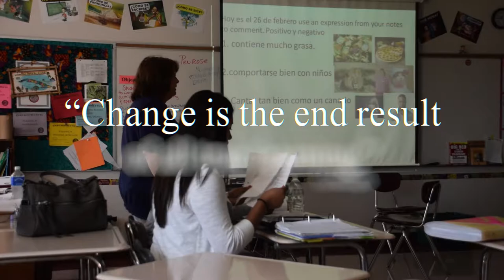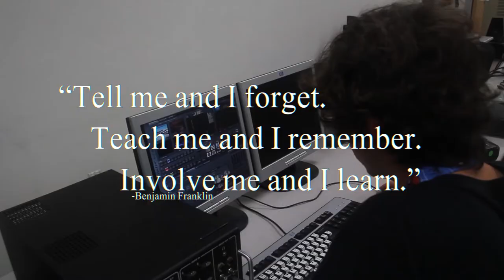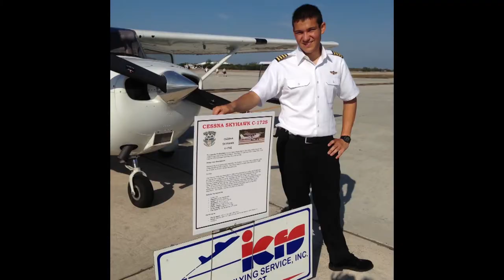KWHS Showcase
Conch 5 Studios produced a video to showcase Key West High School to incoming students and their families.
Cinematography: Students in Conch 5 Studios; Editing: TJ NItti, Leo Martinez, Anthony Ohayan; Compositor and special effects: TJ Nitti. Producer: Ed Smith